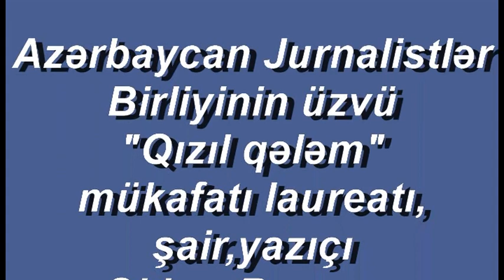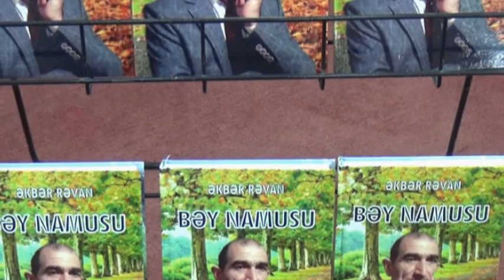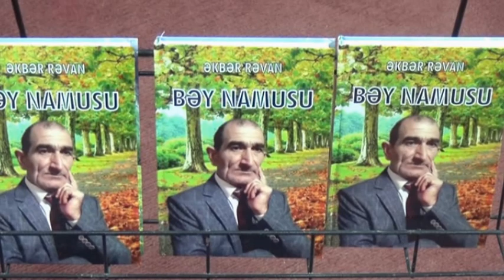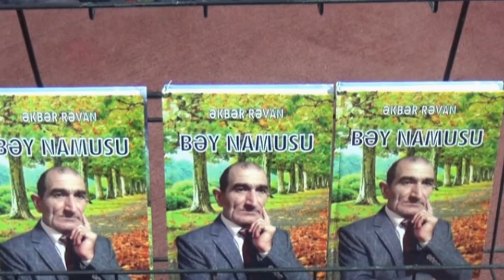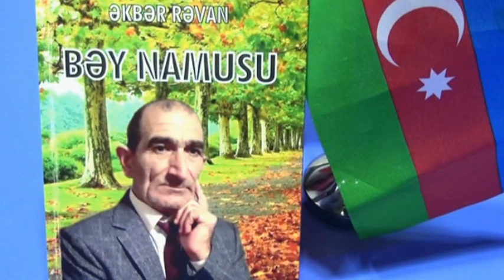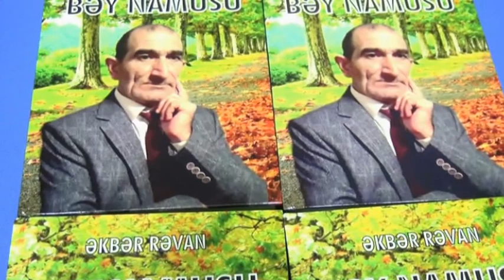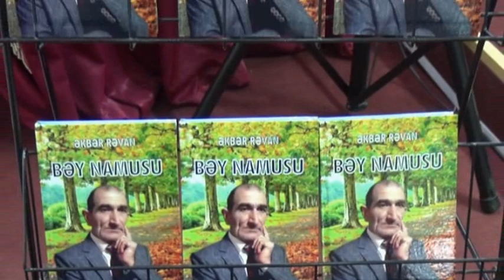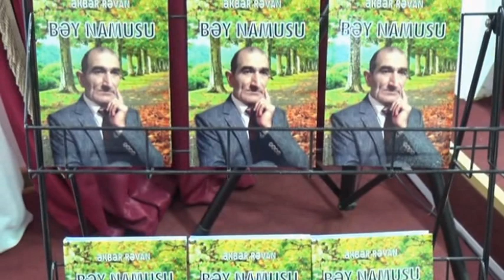BƏY NAMUSUN TƏQDİMATI